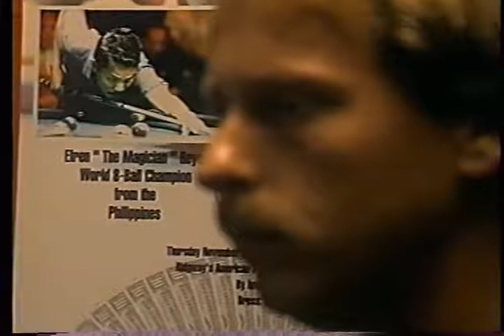The Color of Money part 15/87, 1996, Efren Reyes vs. Earl Strickland, (race to 120)